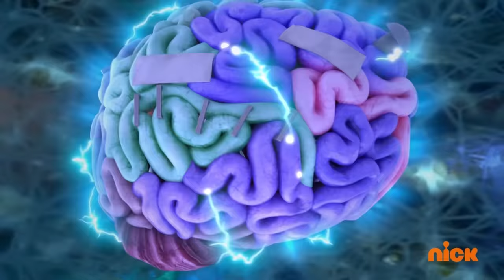The HOPEFUL Direction of Monster High G3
The new Monster High has been dropping a lot of interesting bits for us and we get to see how it'll develop. I'm hopeful on how this show is going, and I want to share my thoughts on what we should expect with the show as it releases.